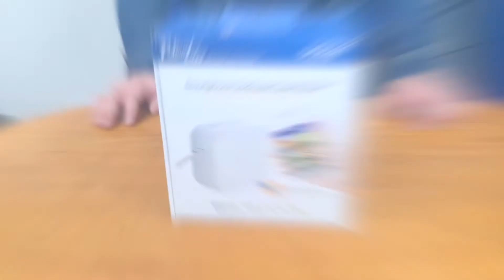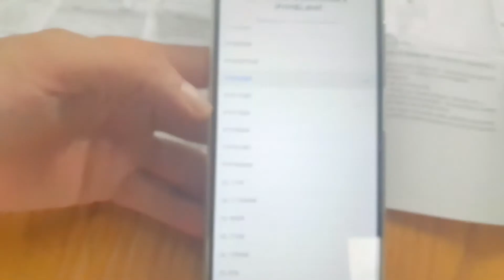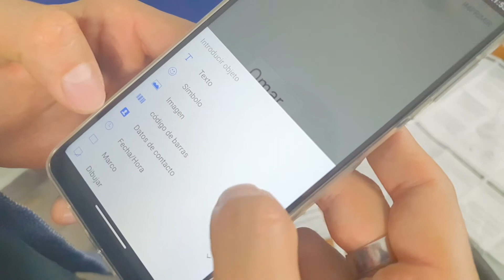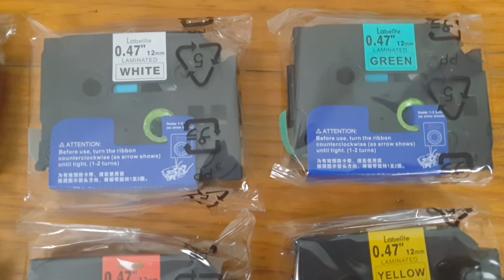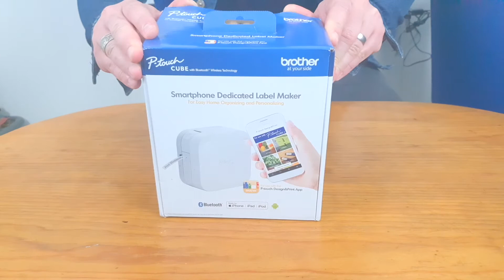Impresora Brother PT P300 BT P Touch - Review en español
Impresora BROTHER PT P300 BT imprime tus etiquetas, códigos QR, códigos de barra y hasta emojis

Links de compra: